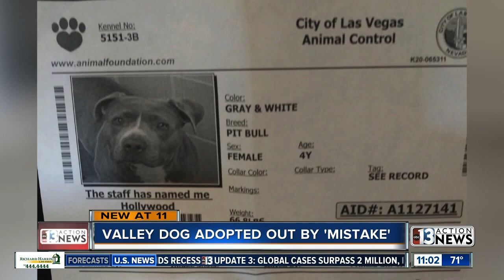Dog adopted out by 'mistake'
A Las Vegas woman says after her missing dog was found, the dog was mistakenly given to new family.